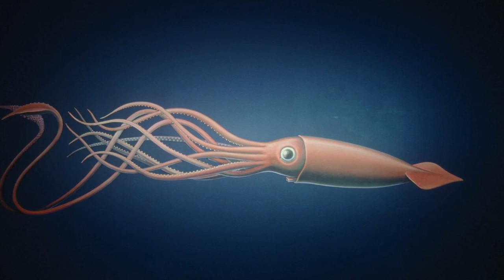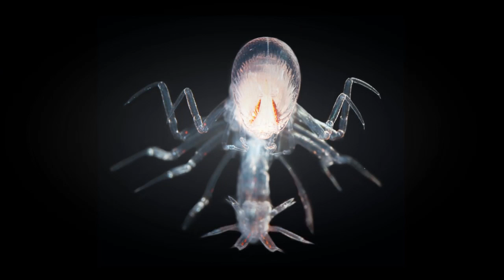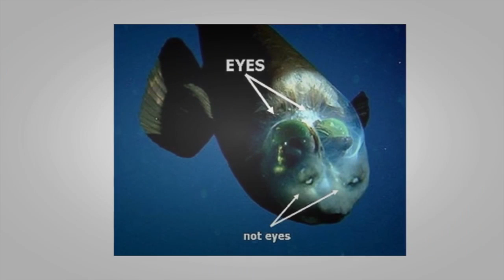25 erschreckende Meerestiere, die tatsächlich existieren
25 erschreckende Meerestiere, die tatsächlich existieren
25 erschreckende Meerestiere, die tatsächlich existieren
25 erschreckende Meerestiere, die tatsächlich existieren
Cerita Tora Sudiro Memerankan Tokoh Indro Dalam Warkop Reborn
Tya Ariestya Gagal Wujudkan Impiannya Untuk Memiliki Anak Kembar
Punya Adik, Putri Pertama Melaney Ricardo Merasa Cemburu
Lucunya Anak Tya Ariestya Foto Menggunakan Baju Taekwondo
Kedekatan Ayu Ting Ting dan Tara Budiman
LIVE Donald Trump Primary Night CLEAN SWEEP WINNING SPEECH Press Conference Trump Tower Victory ✔
Giselle Ajak Gempi Lakukan Sesi Pemotretan
Keunikan Rumah Baru Jessica Mila
Kisah Asmara Dari Tiap Anggota CJR
Chit Chat with Dawin
Tanggapan Maia Estianty Tentang Hubungan Asmara Anak Anaknya
Donald Trump Speaks at Western Conservative Summit in Denver Colorado [ MUST WATCH ] FULL SPEECH
Deva Mahenra & Chelsea Islan Bicara Tentang Persahabatan
Stefan William Jalin Hubungan Baru dengan Celine Evangelista
Sosok di Balik Dancer Mashup HUT NET 3.0
Serunya Kemeriahan HUT NET. 3.0
Brandon Salim Sering Menjahili Adiknya yang Galak
Teuku Rasya Lanjutkan Pendidikannya di Inggris
Kegiatan Main Skateboard Bastian Steel
Keromantisan Brandon Salim dengan Sang Kekasih
Anji Mulai Kembangkan Bakat Leticia di Dunia Tarik Suara
Cerita Seru Putri Titian dan Junior Liem Pasca Menikah
Behind The Scene Video Klip Rizky Febian Penantian Berharga
Roy Martin kalah Pamor Sama Gempi Sang Cucu Kesayangannya
Pasca Keluar dari Noah, Reza Gabung Band Baru
Billy Syahputra Romantis Dalam Video Klip Terbarunya
Face to Face with Nabilah JKT48
Indonesia Berhasil Curi Perhatian di Olimpiade Rio 2016
CJR Bagikan Keseruan Saat Pengerjaan Project Film Barunya
Surga yang Tak Dirindukan 2 Rilis Poster
Dodit Mulyanto Bercerita Pengalaman Pertama di Dunia Entertainment

Bringing List Videos Von Top Fakten
Danke für das Aufpassen!